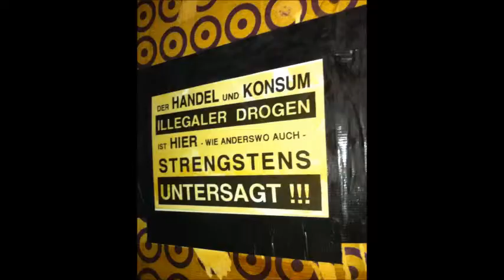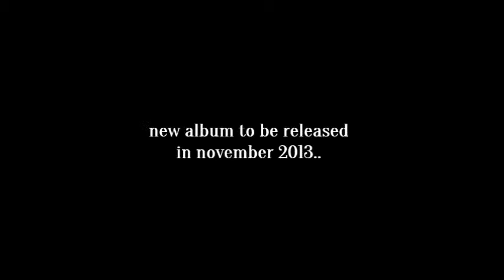Sugar from Soul - Close Your Eyes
Taken from our debut album back in 2009.

New album "Into The Night" out on Nov 29, 2013.

Forthcoming shows 2013:
November 15th: Schon Schön, Mainz
November 29th: Dudelsack, Bad Kreuznach
November 30th: Freundlich & Kompetent, Hamburg
December 3rd: Big Buttinsky, Osnabrück
December 4th: Dreikönigskeller, Frankfurt/Main
December 13th: Stuz, Mainz (lite show)